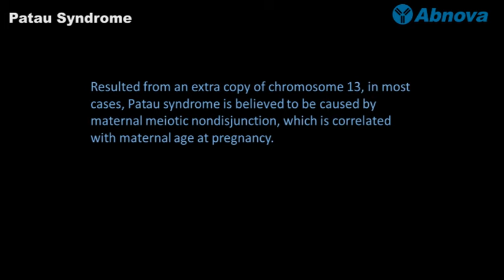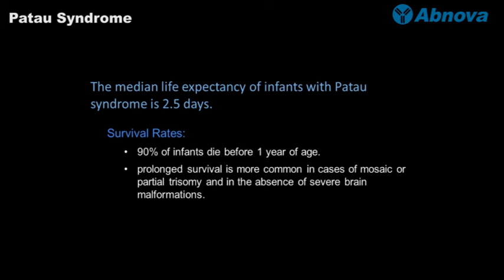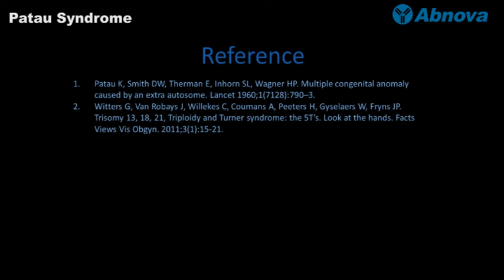Patau Syndrome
) - Patau Syndrome, resulted from chromosome 13 trisomy, is regarded the least common but the most severe among those somatic aneuploidies. It is typically associated with significant infant mortality. Clinical features of Patau syndrome include delayed development with central nervous system anomalies, midline facial defects, and urogenital malformations. Medical management of children with Trisomy 13 should be planned on a case-by-case basis according to the individual circumstances of the patient. Here we present a brief introduction to the common knowledge of Patau Syndrome. More videos at Abnova